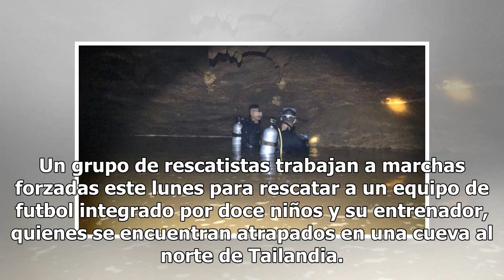Buscan a equipo de futbol de niños atrapados en una cueva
Un grupo de rescatistas trabajan a marchas forzadas este lunes para rescatar a un equipo de futbol integrado por doce niños y su entrenador, quienes se encuentran atrapados en una cueva al norte de Tailandia. De acuerdo con medios locales, el equipo lleva desde el sábado pasado atrapado en una cueva...